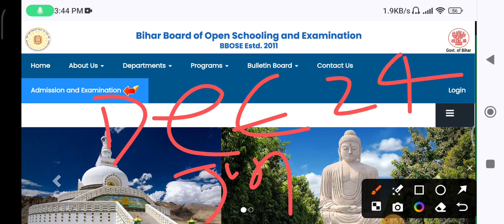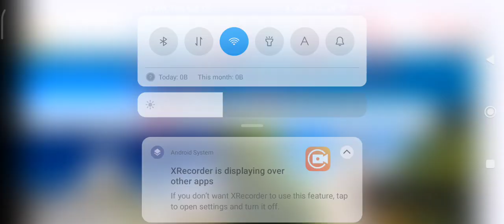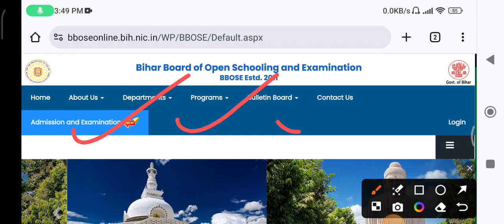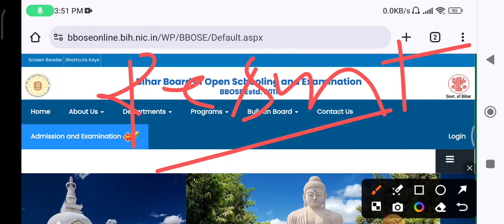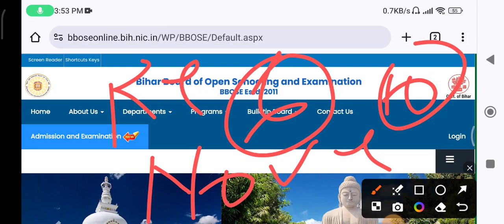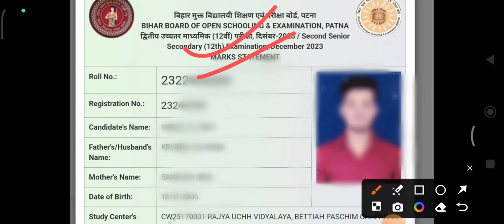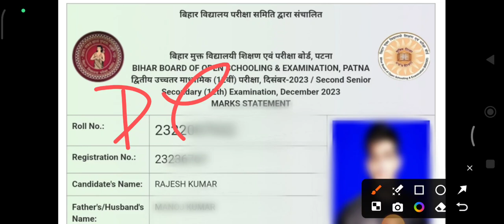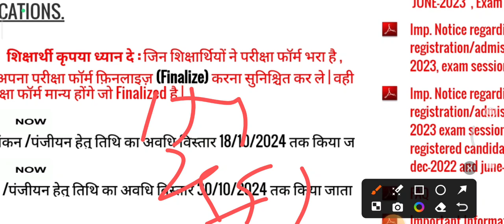BBOSE JUN - DEC EXAM 2024🔥🔥- BREAKING NEWS TODAY|| BBOSE LATEST NEWS TODAY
BBOSE DEC EXAM 2024🔥🔥- 10TH 12TH ADMISSION AND EXAM FORM FILLING DATE 2024| bbose latest news today

BBOSE DEC EXAM 2024🔥🔥- 10TH 12TH FOR ADMISSION AND exam question paper 2024** 100%

BBOSE DEC ADMISSION & EXAM FORM 2024🔥- 10TH 12TH CLASS ADMISSION BREAKING NEWS TODAY|| BBOSE NEWS